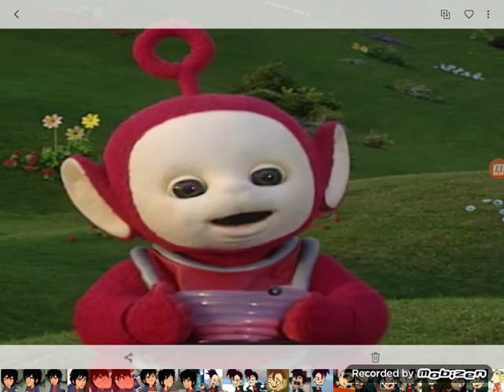The backyardigans The Masked Retriever part 2